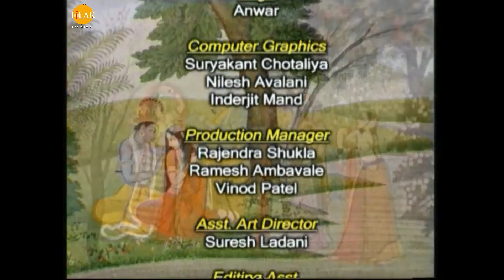रामानंद सागर कृत् श्री कृष्ण (भोजपुरी) - Ep 73 | चाणुर आ कंस कृष्ण के हाथी से मरवावे के बनवलस नीति